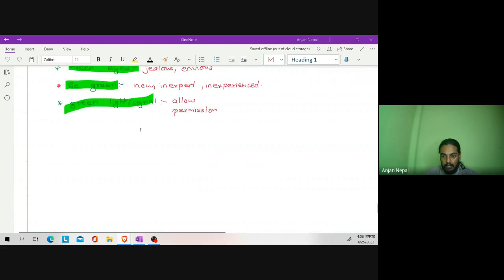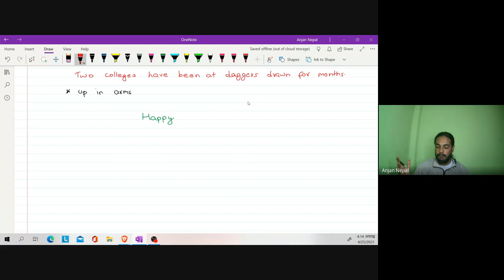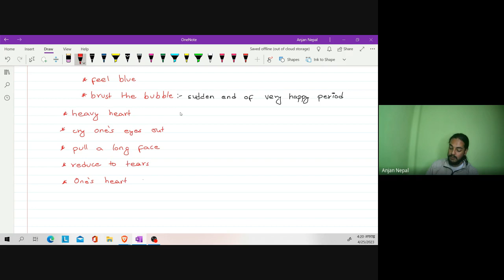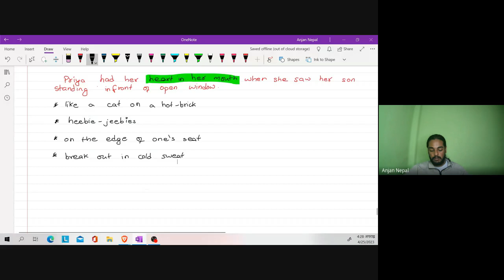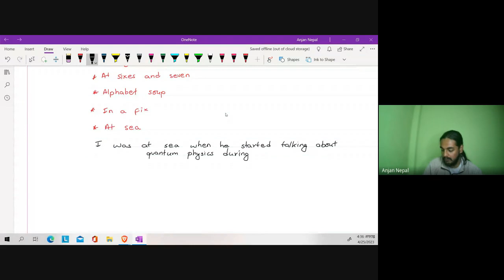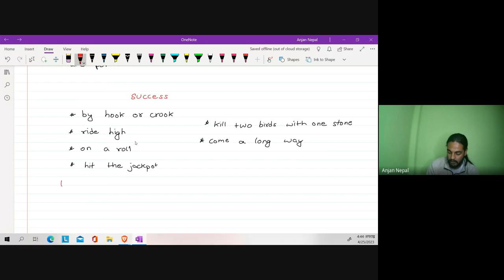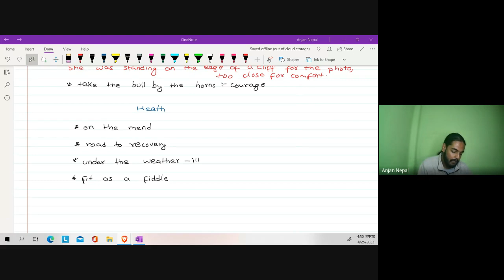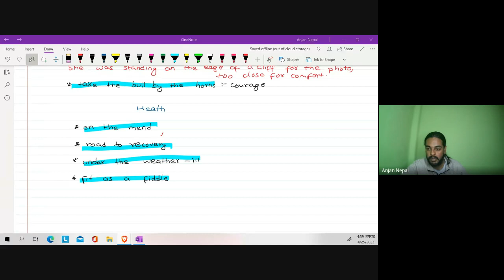Anger | English | After SEE Entrance Preparation Classi | Bridge Course Entrance Preparation